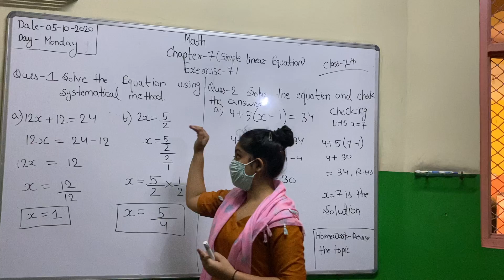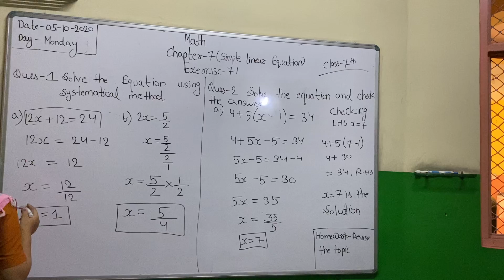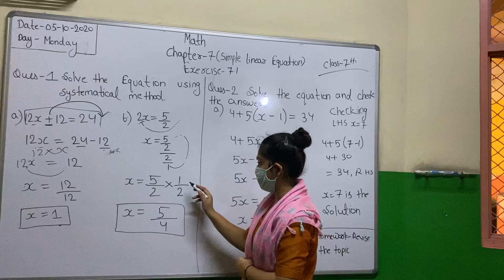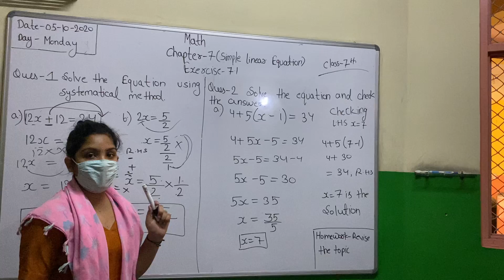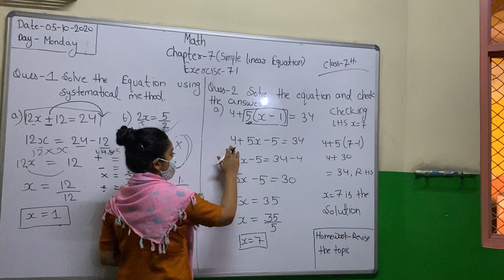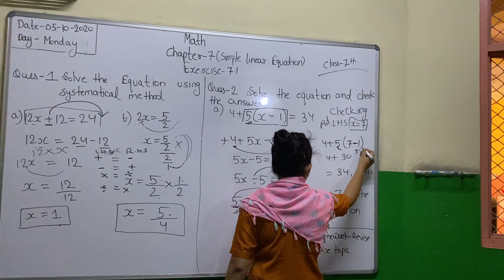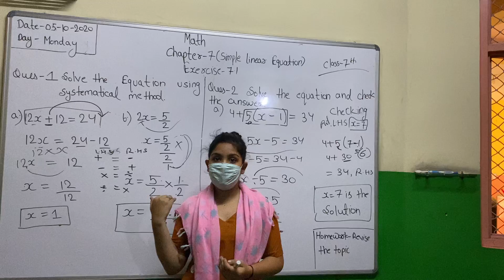Maths (05-10-2020) class-7th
Maths chapter-7(simple linear equation) Exercise-7.1